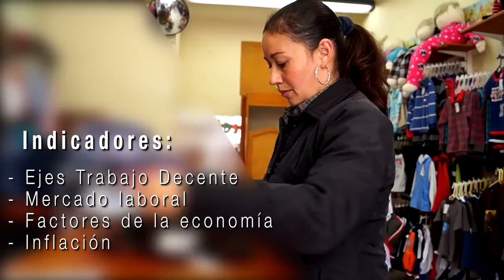Mintrabajo y DANE firman convenio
El Ministerio del Trabajo y el Departamento Administrativo Nacional de Estadística, DANE, , firmaron un convenio que permitirá a las dos entidades a través del análisis de las determinantes de las dinámicas del mercado laboral, la construcción de indicadores que permitan una medición más amplia de los diferentes componentes de la política del Trabajo Decente.